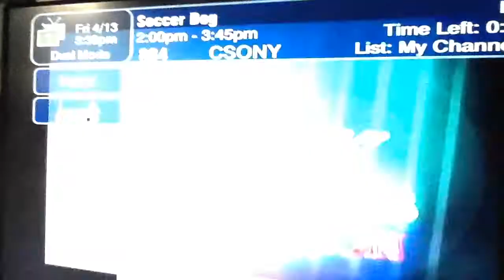Sony Pictures Television (1999/2001) logo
At the end of a current TV airing do Soccer Dog: The Movie (1999).